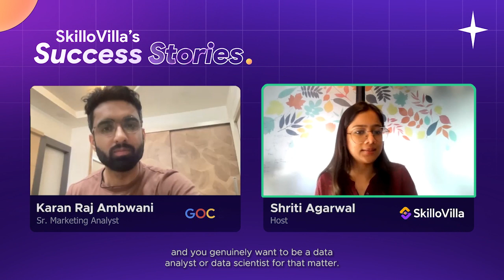How to get into Google as an Analyst | SkilloVilla Success Stories | Data Analytics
Karan Raj Ambwani, a Mechanical Engineer, found his true passion in Data Analytics and sought a career shift. SkilloVilla became his platform of choice to turn his dreams into reality. With prior experience in sales operations, Karan explored the comprehensive Data Analytics course at SkilloVilla and dedicated six months to mastering Problem-Solving, SQL, Tableau, and Excel.

His perseverance paid off when he secured a Senior Marketing Analyst position at Google. Karan's success story serves as an inspiration, highlighting the transformative power of upskilling and the opportunities that lie within the field of Data Analytics.

Join SkilloVilla to unlock your career potential in this dynamic industry.

Chapters:

00:01: Karan’s Introduction
01:22: His qualifications and work experience
02:13: Introduction to SkilloVilla’s Data Analytics Career Track
02:30: How SkilloVilla transformed his career
03:23: How college and other job roles ignited his interest in Data Analytics
04:32: Guide to engineering students in building their right career path
06:24: Reasons for choosing an online certification program
06:52: How can working professionals balance the course with a job?
07:37: Advice to individuals who want to excel
08:58: Mentorship experience with Industry Experts in shaping the fundamentals
10:06: How mock interviews helped in cracking the job
13:10: Success mantra for Data Analytics and Data Science aspirants

About SkilloVilla:

SkilloVilla is an upskilling platform where one can hone their skills through an expert-driven Data Analytics and Data Science Career Track in the latest technologies and gain access to companies anywhere across the globe. Right from upskilling, resume creation, and mock interviews to finding suitable placements with the right companies, we have got your back at all times.

Our mission is to support young graduates in enhancing their learning and transforming it into big earnings.

Build your Data Analytics and Data Science career with SkilloVilla now.

Want to be the first to know about our upcoming sessions and hear exclusive SkilloVillaSuccessStories? Take advantage of every single update!